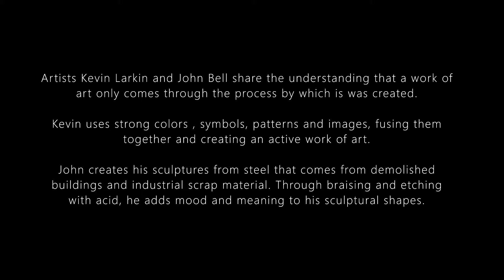January 2021 Art Exhibit: Virtual Tour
"Related Clues" features paintings and sculpture by Kevin Larkin and John A. Bell.